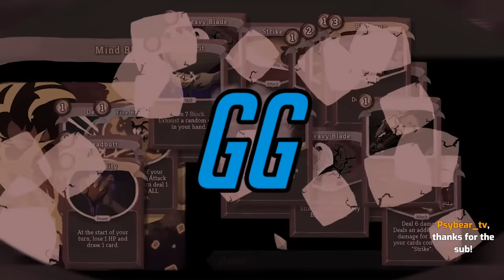Preach guests on GG Podcast - FFXIV, WoW, MMO Content Creation and MORE!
The Grinding Gear Podcast returns with special guest, Preach!